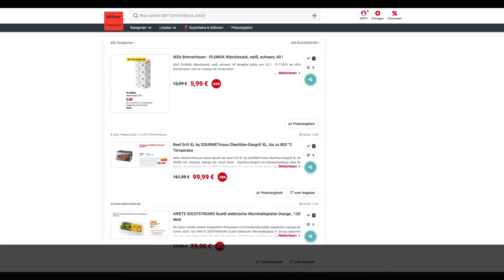Schnäppchen des Tages 22.7.19 - Beef Grill XL by GOURMETmaxx Oberhitze-Gasgrill XL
Heute ist Schnäppchen des Tages - Beef Grill XL by GOURMETmaxx Oberhitze-Gasgrill XL.